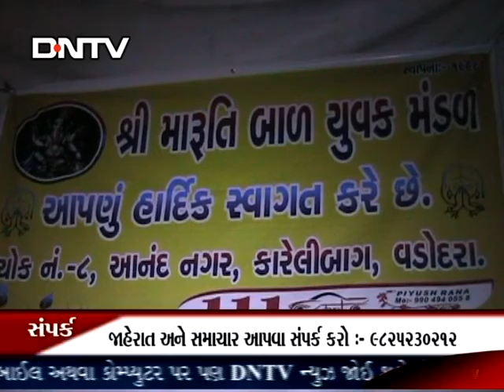DNTV NEWS CHANNEL :- 13-09-2016 ( વડોદરા )